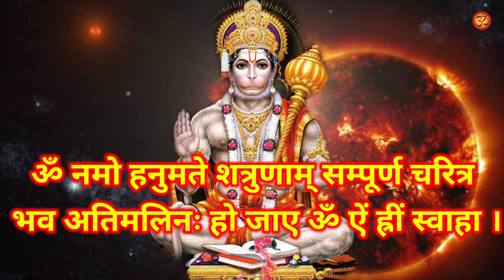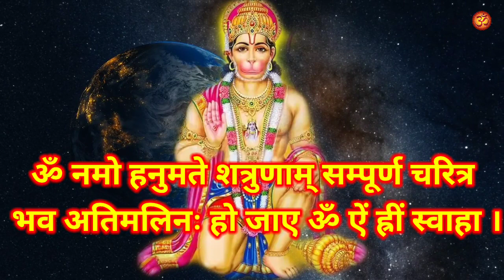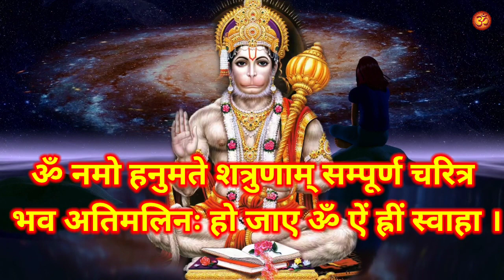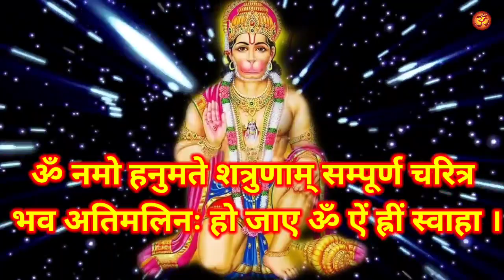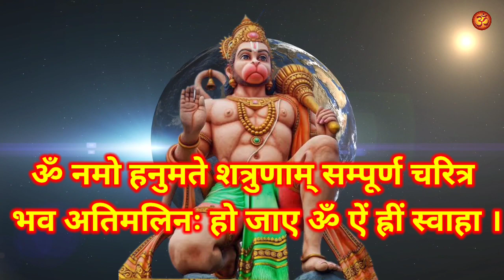दुश्मन की इतनी बेज्जती होगी कि मुंह दिखाने लायक नहीं रहेगा || Hanuman Mantra Enemies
दुश्मन को तहस-नहस करने का शक्तिशाली हनुमान मंत्र || Hanuman Mantra For Enemies

8. केवल 15 दिनों में यह टोटके कर देंगे आपकी सभी मनोकामना पूरी || मनोकामना पूर्ति के अचुक महा उपाय

10. शत्रु से हो परेशान तो आज ही करो यह उपाय || शत्रु को खतम करने का प्रचंड शक्तिशाली टोटका मंत्र

11. घर से गरीबी दूर करने के अचूक महा उपाय || Ghar Se Garibi Dur Karne Ke Upay